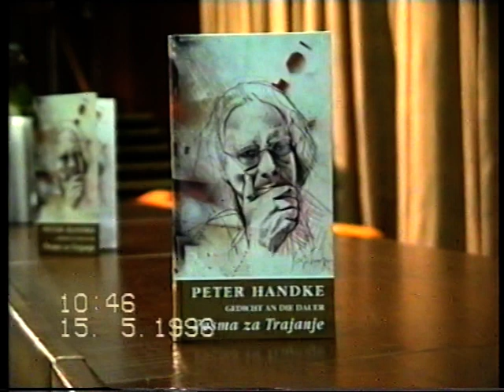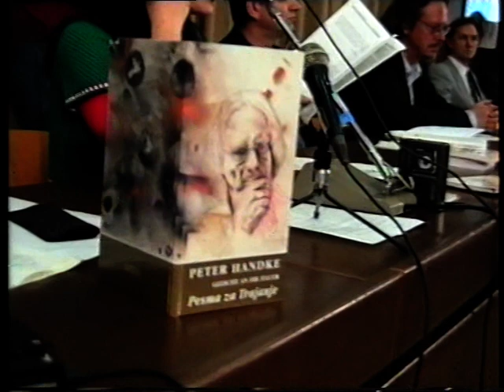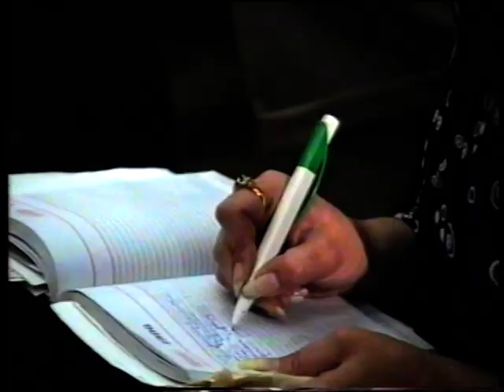Peter Handke visiting Belgrade 1996, promoting his poem PESMA ZA TRAJANJE - part 1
Maj 15th 1996, at National Library in Belgrade.
PESMA ZA TRAJANJE - Peter Handke
translation Zarko Radakovic
publisher Mirko Mrkic Ostroski
actress Jelena Ivanisevic /Jelena Mila
painter Olja Ivanjicki
critics Milorad Pavic...